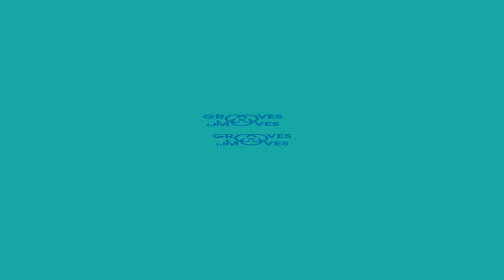Libin vs Nivesh | 1vs1 Openstyle | MENTA'PHY